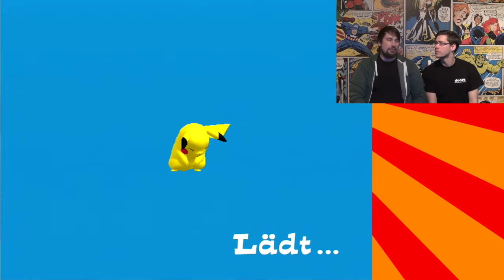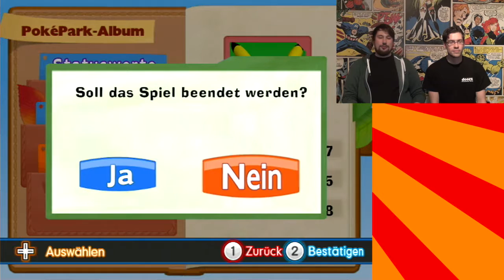Let's Play: PokéPark Wii Part 8 feat. Sephiz - Nerdcalypse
Part 8 für's Let's Play, Part 4 von 5 für die Parts mit Sephiz!

Pokepark Wii ist einfach so grausig...
Nachdem ich meinen vorherigen Speicherstand verloren hatte und die Technik mir das aufnehmen stark erschwert hat, habe ich mir nun Verstärkung in Form von meinem unglaublich guten Freund Sephiz besorgt!

Wir haben die Tortour auf uns genommen und uns dem Spiel 3,5 Stunden lang ausgesetzt. Das Bier hat dabei etwas geholfen, trotzdem bleibt es eines der monotonsten und stumpfesten Spiele, die ich je spielen musste.

Das Let's Play ist hier völlig uneditiert. Wenn wir leiden mussten, dann müsst ihr das jetzt auch! :D

Mittlerweile isses mir ehrlich gesagt sogar egal ob sich das überhaupt jemand anguckt. Ich will einfach nur, das es... vorbei ist *in Embryohaltung hin und her schaukel*

gez.
BaconZack